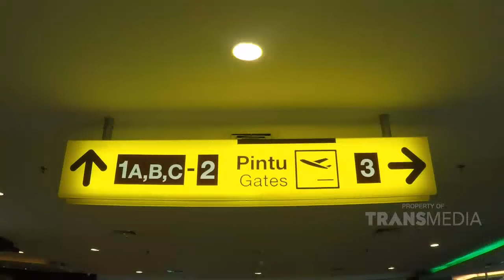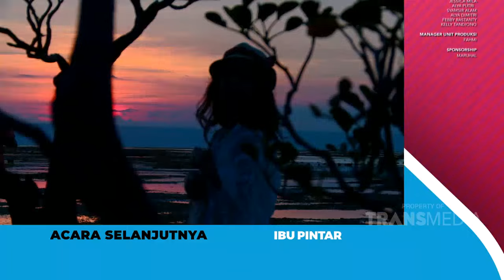Foto yang Bagus Di Depan Air Terjun, Emang Instagramable Parah! | CELEBRITY ON VACATION (15/8/20) P3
TAYANG SETIAP SABTU & MINGGU PUKUL 8.30 WIB